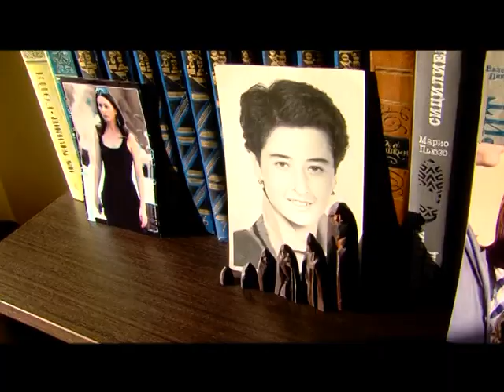ლეილა მესხის დილა 1